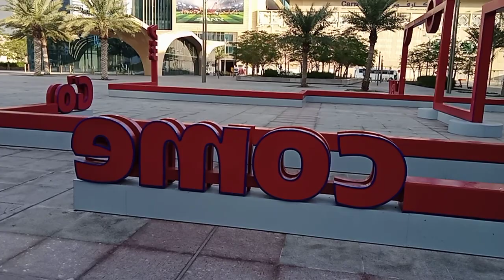The Condom Tower here in Doha Qatar guy's looks